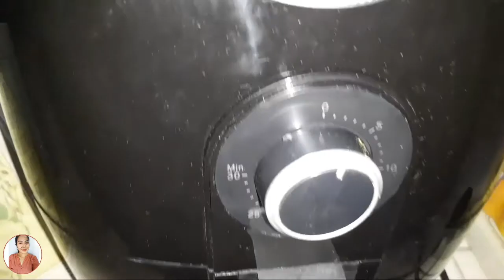HOW TO MAKE BREAD PIZZA USING AIR FRYER | HOMEMADE PIZZA | WENDELYN BULARON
BREAD PIZZA

Bread Pizza is a quick snack recipe made with whole bread,tomato sauce, cheese and pepper. You can put whatever you desire. This makes a great snacks for parties and most love this.